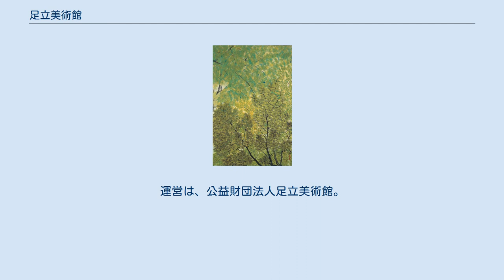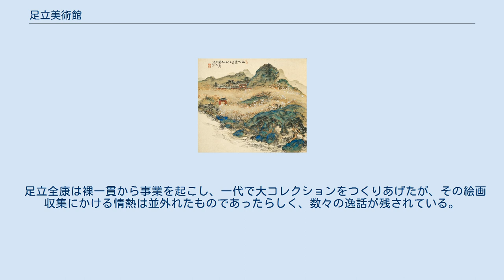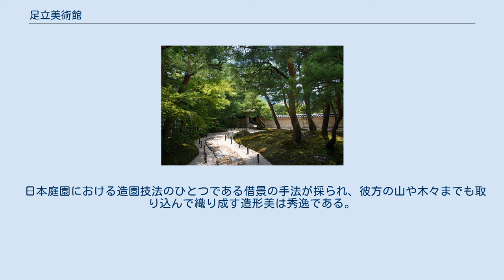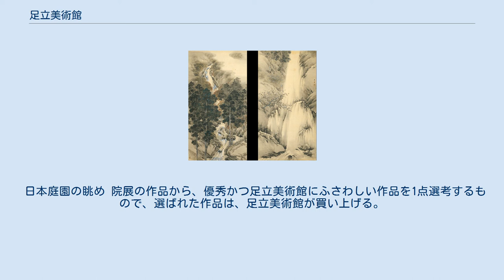足立美術館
公益財団法人_(島根県知事認定)
足立美術館（あだちびじゅつかん）は、島根県安来市にある、近代日本画を中心とした島根県の登録博物館。
運営は、公益財団法人足立美術館。
130点におよぶ横山大観の作品と日本庭園で有名。
 地元出身の実業家・足立全康（あだちぜんこう、1899年 - 1990年）が1970年（昭和45年）、71歳のときに開館したものである。
質量ともに日本一として知られる大観の作品は総数130点にのぼり、足立コレクションの柱となっている。
大観のほかにも、竹内栖鳳、橋本関雪、川合玉堂、上村松園ら近代日本画壇の巨匠たちの作品のほか、北大路魯山人、河井寛次郎の陶芸、林義雄、鈴木寿雄らの童画、平櫛田中の木彫なども収蔵している。
 足立全康は裸一貫から事業を起こし、一代で大コレクションをつくりあげたが、その絵画収集にかける情熱は並外れたものであったらしく、数々の逸話が残されている。
なかでも大観の名作『紅葉』と『雨霽る』（あめはる）を含む北澤國男（東洋バルヴ創業者）の「北沢コレクション」を1979年（昭和54年）に入手した際の武勇談は有名である。
 足立美術館のもう一つの特色は、その広大な日本庭園（設計：中根金作（苔庭は小島佐一も参画））である。
庭園は「枯山水庭」「白砂青松庭」「苔庭」「池庭」など6つに分かれ、面積5万坪に及ぶ。
全康自らが、全国を歩いて庭石や松の木などを捜してきたという。
 専属の庭師や美術館スタッフが、毎日手入れや清掃を行っていて「庭園もまた一幅の絵画である」という全康の言葉通り、絵画のように美しい庭園は国内はもとより海外でも評価が高い。
 日本庭園における造園技法のひとつである借景の手法が採られ、彼方の山や木々までも取り込んで織り成す造形美は秀逸である。
美術館は、この借景を維持するために山林の一部を購入している。
 米国の日本庭園専門雑誌『ジャーナル・オブ・ジャパニーズ・ガーデニング』が行っている日本庭園ランキング（Shiosai Ranking）では、初回の2003年から「16年連続日本一」に選出されている。
2012年のランキングでは日本国内約900箇所の名所・旧跡を対象にしたもので、「庭そのものの質の高さ」「建物との調和」「利用者への対応」などが総合的に判断されたもので、とくに細部まで行き届いた維持管理が評価されている。
 フランスの旅行ガイド『ミシュラン・グリーンガイド・ジャポン』や『Guide Bleu Japon』にて、それぞれ三つ星（最高評価）を獲得している。
 年間の来館者数は、2013年に記録した65万8325人が過去最多。
2016年から2年連続で60万人を超えている。
また、外国人入館者も増加しており、2013年から5年連続で過去最多を更新している（2017年は3万1658人）。
 日本庭園の眺め 院展の作品から、優秀かつ足立美術館にふさわしい作品を1点選考するもので、選ばれた作品は、足立美術館が買い上げる。
 1995年、院展において創設。
2005年からは、春の院展にも同賞が設けられている。